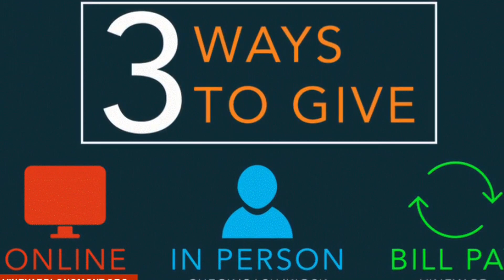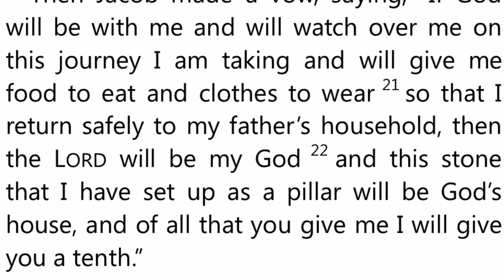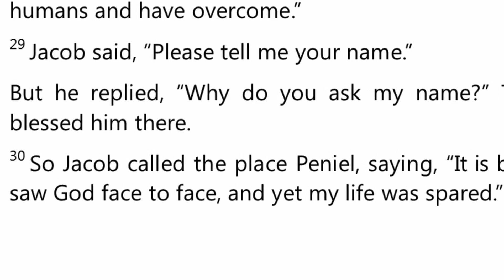City Dump, Peaceful Creek - 2 YR Bible Plan 3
This week we talk about the life of Jacob, Genesis 27-50, City Dump, Peaceful Creek.  The first half of Jacob's life is chaos and conflict.  After a wrestling match with God, he transforms into a person of peace.  You won't want to miss it.
Pastor Alex,  Genesis 27-50.